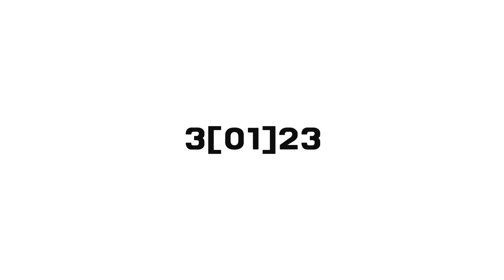winter ride 01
3/01/2023